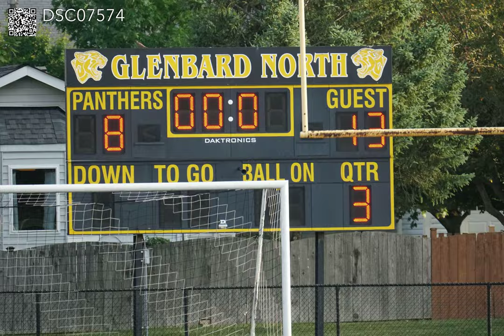2022-08-25 Freshman WWS vs Glenbard North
Pause on the image you like. Use , (comma) & . (period) to move frame-by-frame. Note the image name and QR code in the top left corner. You have two options to download and save/share:
1- Zoom in on top left & screen shot the QR code. Open in your photos app and tap on QR code to save/share image. Or, use other device to capture QR code on this device.
2- Find the image name in the top left (ex: DCS08012) and enter on the following site to save or share the high res photo